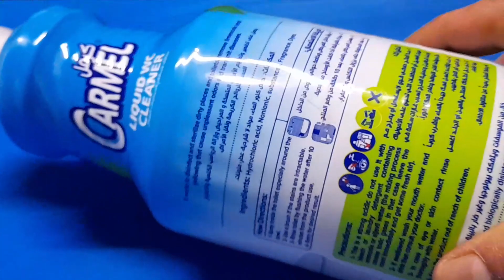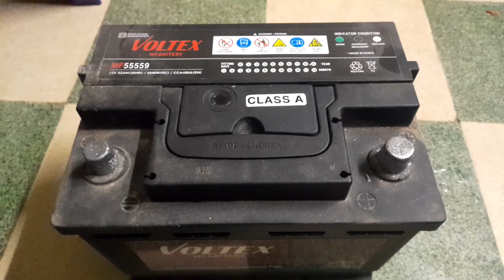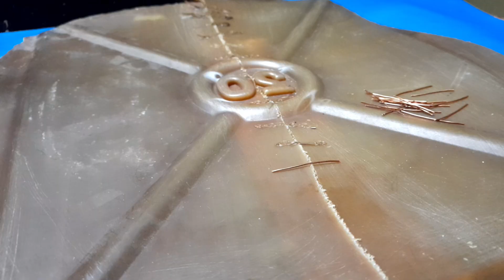Smart plastic repair tricks that will get you to level 100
Smart plastic repair tricks that will get you to level 100 you will be amazed by the result

On my channel you can learn about many inventions, scientific projects, handicrafts, and teach how to reuse or recycle.